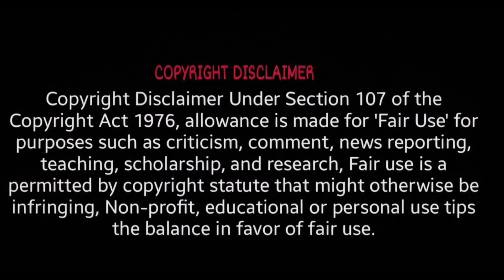Jagananna vs Lokesh CBN latest trolls | ap politics Latest trolls | Roja Rajini rambabu mixed trolls